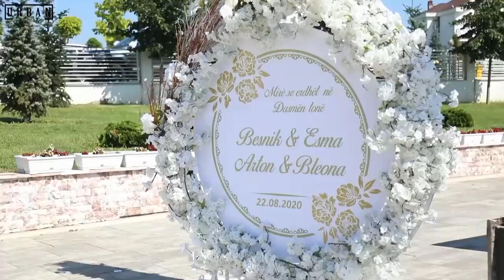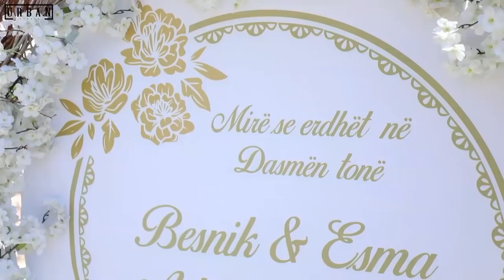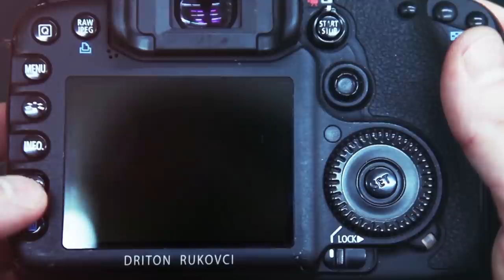Dasma madheshtore e familjes Tullari - ( Edona Lalloshi & Band )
Te gjitha te drejtat e rezervuara me ligj.
- Photoshooting
Ju mirëpresim ...